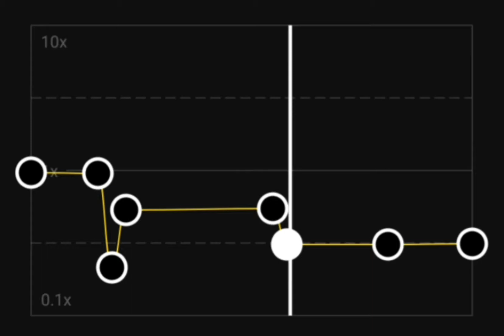SAFE AND SOUND SLOW || CAP CUT EDIT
estaré haciendo audio editados wii

en un rato subo dos más